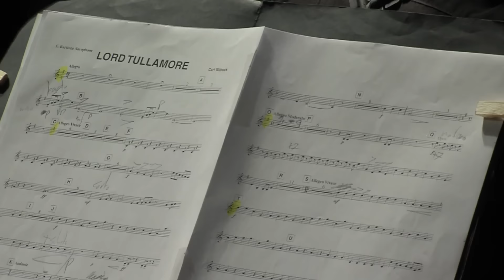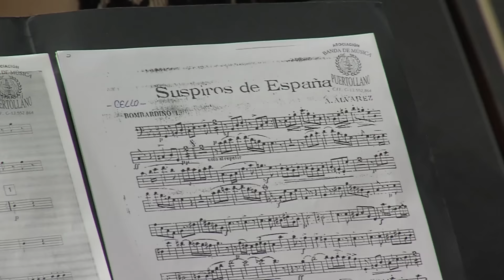A.M.C. Banda de Música de Puertollano. Certamen de bandas de música Villa de Aranda 2016.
A.M.C. Banda de Música de Puertollano.

Certamen internacional de bandas de música Villa de Aranda 2016.

José Manuel García Pozuelo
DIRECTOR

PROGRAMA
PRIMERA PARTE: “Mitos y Leyendas”

￼￼￼￼￼￼￼￼La Bruja y la Santa
S. REINEKE

 Bond... James Bond
Arr. STEPHEN BULLA

Lord Tullamore
C. WITTROCK

￼￼￼SEGUNDA PARTE: “Música Española”

Santander
E. ROSILLO

Katiuska 1a Fantasía
PABLO SOROZÁBAL

Carmen
I. Canción del toreador
II. Habanera
III. Preludio
G. BIZET